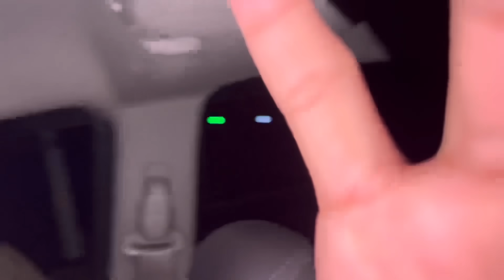BERANGKAT JEMPUT MAK PARTI DI CEPU KITA ANBOKSING REJEKI DARI HAMBA ALLAH